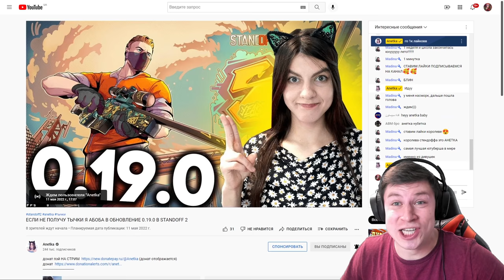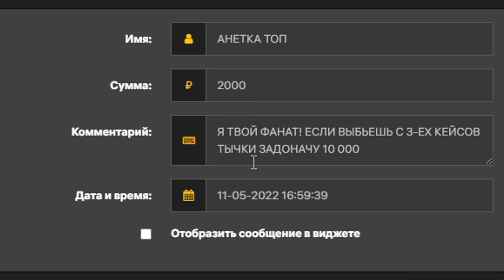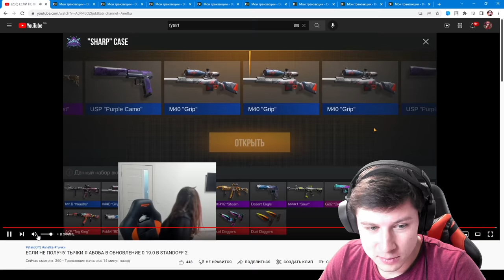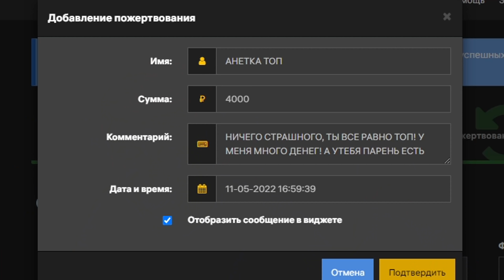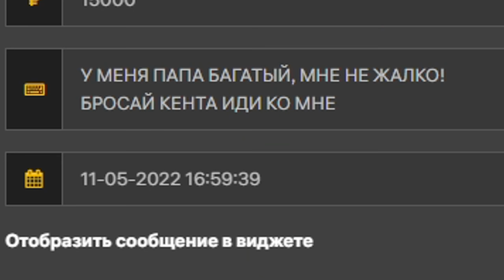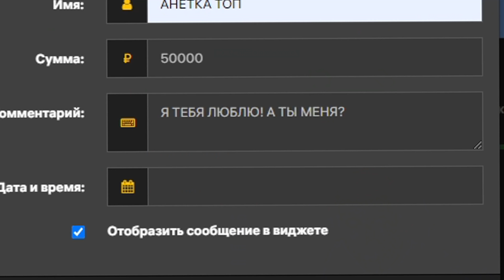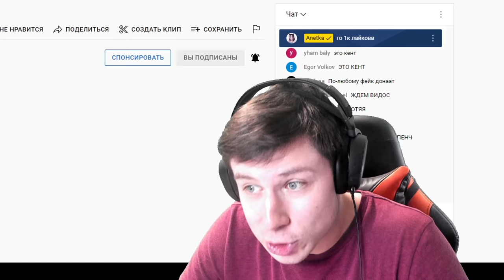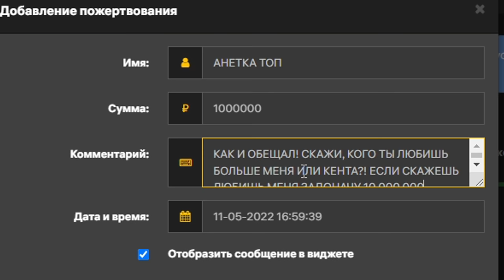ЗАДОНАТИЛ 1 МИЛЛИОН РУБЛЕЙ СТРИМЕРШЕ ПРЯМО НА СТРИМЕ В STANDOFF 2